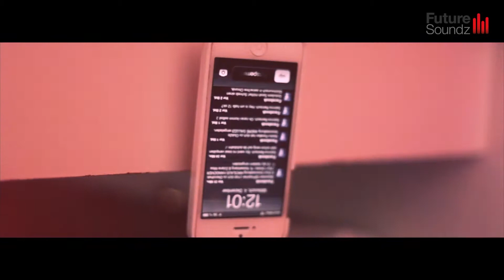Whiteside - Till The Night Is Over (Official Video)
Available as Download & Streaming

Whiteside - Till the Night Is Over [Future Soundz - KFS026]

One of the longest running DJs in Switzerland's Dance Scene joins Future Soundz with his his new track 'Till the Night Is Over'.

Roland Wyss aka Whiteside, known for his best-selling CD compilations "UGLY HOUSE" and as an Artist/Remixer for "Milk and Sugar Germany" teams up with Matthew Tasa on Vocals for this Swiss-like Electro House Slammer that will sure rock local as well as international dance floors.

Remixes are available from Mordax Bastards (incl. a summerish Chillout Mix), Simeon and Sergey Smile

It ain't over yet.